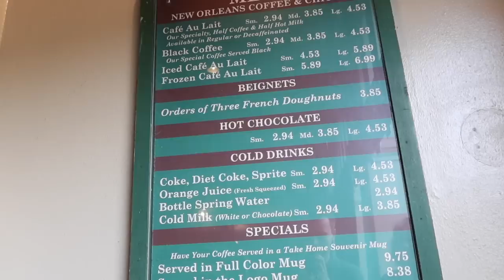Boarding the Norwegian Breakaway for the GIANT Group Cruise in 2023! | Vloggers Extravangza Ep. 1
Today we're boarding the Norwegian Breakaway in New Orleans for a 7 day Western Caribbean cruise! This cruise is part of the GIANT group cruise the " Vloggers Extravaganza" featuring some of the biggest names in cruising and celebrating all things cruise. As a host of this cruise, check out my first-hand experience of the events, how they went down, what went on behind the scenes, and more. Today, we're boarding the ship, checking out our balcony stateroom, grabbing some lunch up on the garden cafe buffet, hosting a one-of-a-kind welcome aboard meet and greet, and more along the way!

Like my sunnies?😎
HELLO SUNSHINE